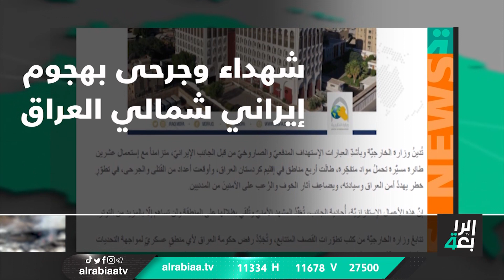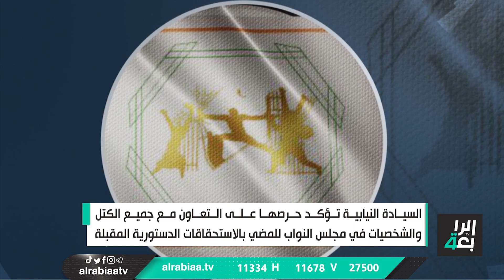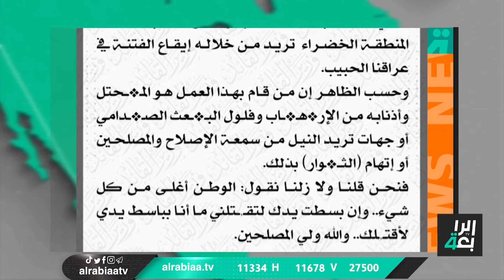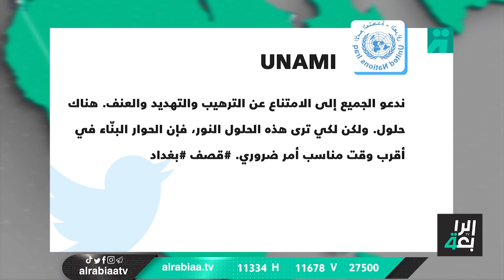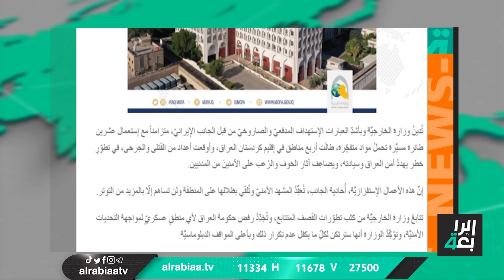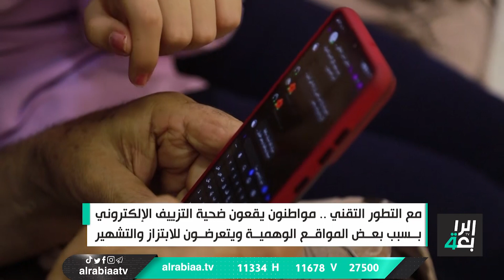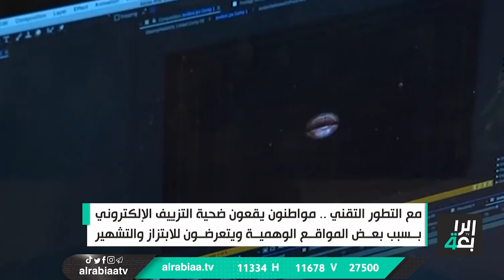نشرة الاخبار المسائية مع شمس الرشيد | مجلس النواب يجدد الثقة برئيسه